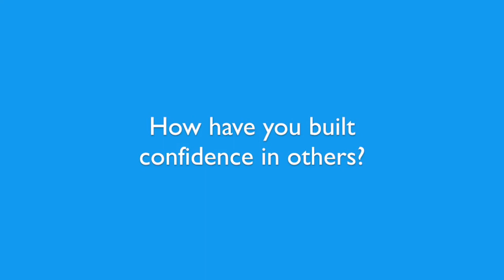Sarah Jane's message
Sarah-Jane, one of our National Youth Board Members from Northern Ireland, shares with you how to build your confidence.
She has learnt how to support herself and others, so how are you going to carry on with Diana's Legacy by doing the same?